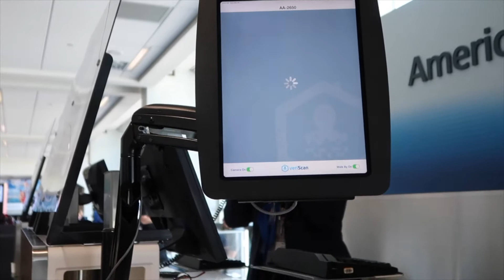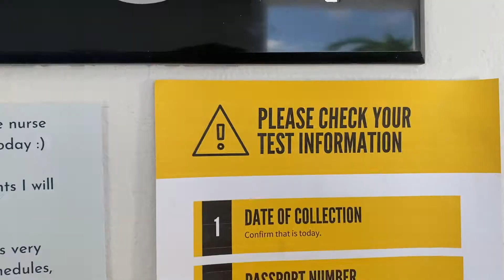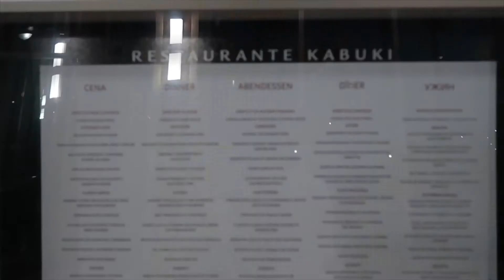BAEcation *VIVA MEXICO*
We went on out a mini vacation to Mexico!! Check out the video to see the new expectations with traveling abroad